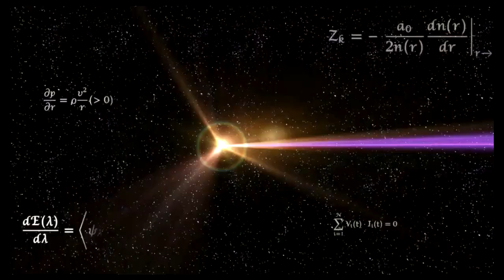Super Smash Bros Ultimate Amiibo Fights – Sephiroth & Co #232 Sephiroth vs Pikachu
Shout out to SwellLizardBoi for the request, Thanks!!!  Which amiibo would you like to see battle it out next? Smash On!!! I wanted to apologize ahead of time if you do not see your requests right away. Unfortunately I'm still a couple of days behind, but I make sure I go through all the requests. Please understand I'm not neglecting any request, I go through all the requests in the order they were received, so please bare with me a little longer and enjoy this wonderful community that everyone has help me built :) Thank you for your time and patience!